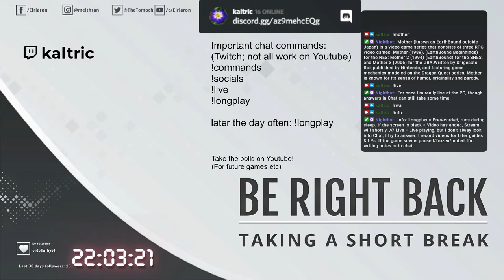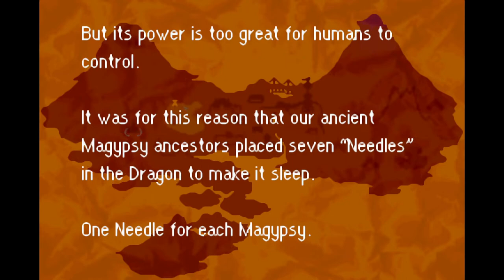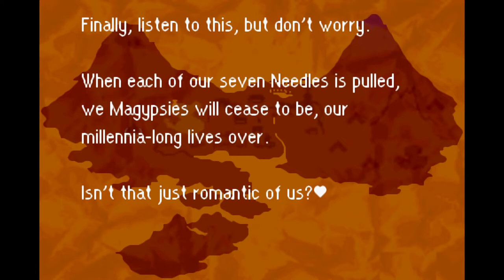Mother 3 (EarthBound 2) [en] - 27 Ch 7 #1 With Ionia to Aeolia; about Needles & dragon